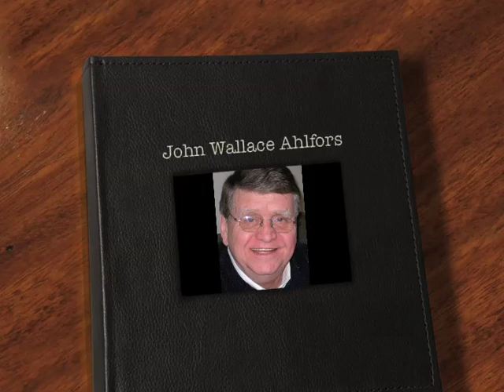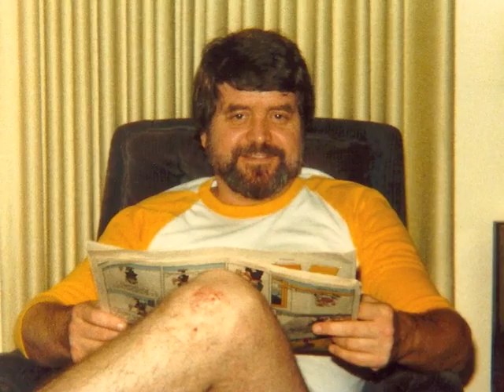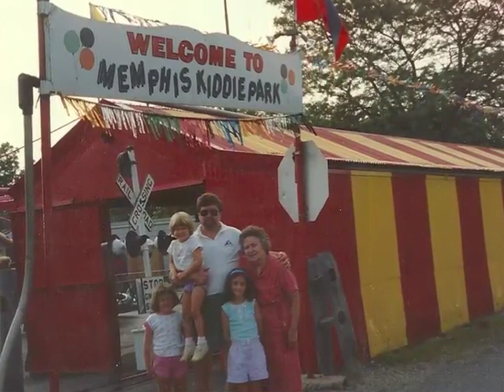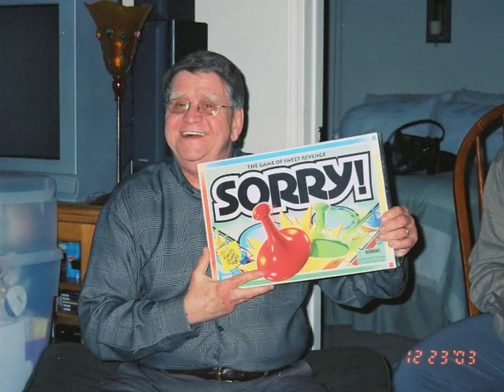John Wallace Ahlfors (1942 - 2010)